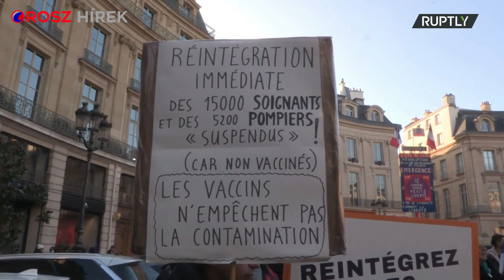Ursula, fogd be! - kiabálták a NATO-ellenes tüntetésen Párizsban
A NATO és szankció ellenes tüntetés volt szombaton Párizsban.